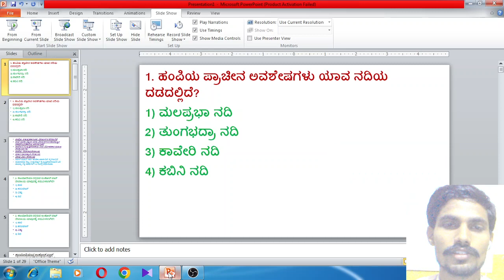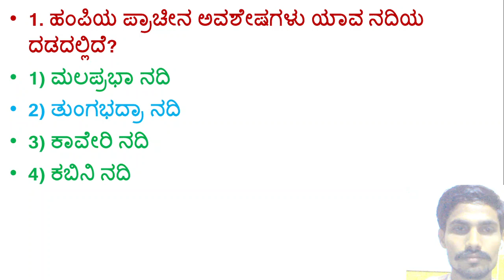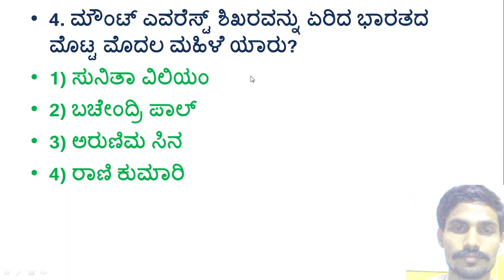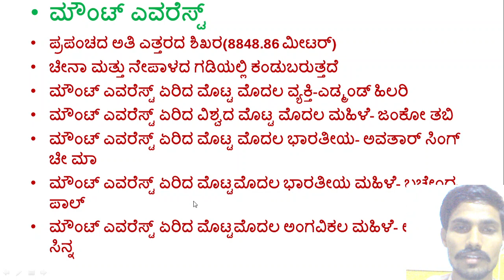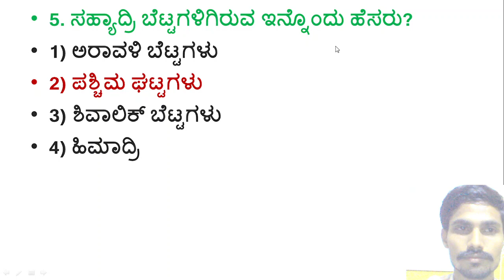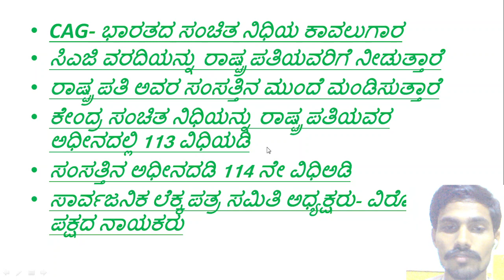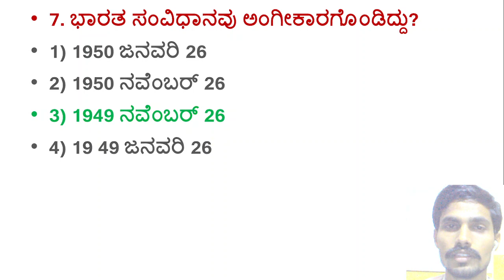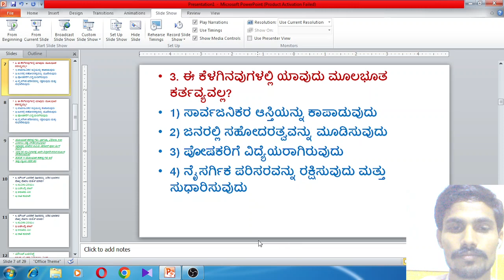GK Questions series|KPSC Group-C,SDA,FDA,psi,pc..|Kannada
About Video:GK Questions series|KPSC Group-C,SDA,FDA,psi,pc..|Kannada